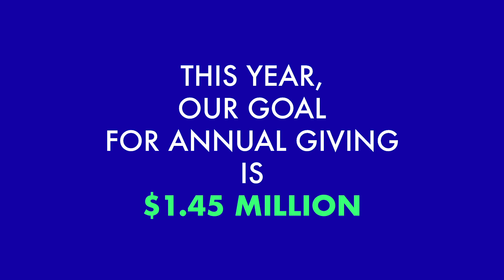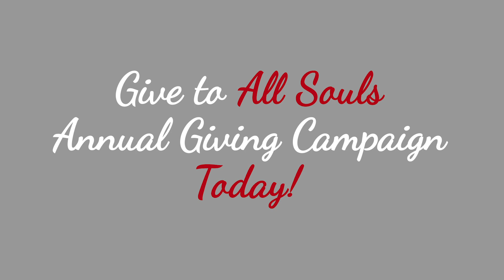Meet the Challenge - 20% for the 200th Campaign